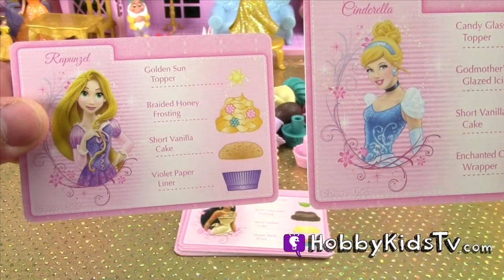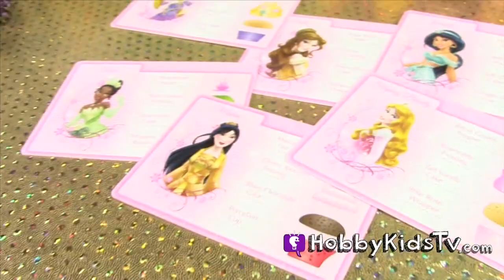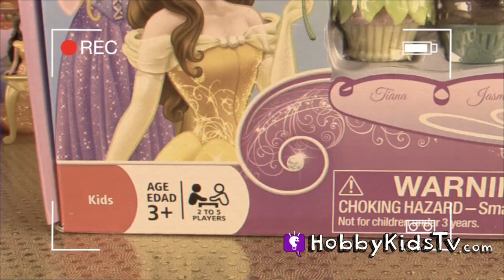Disney Princess Enchanted Cupcake Party Game + HobbyDad Challenge HobbyKidsTV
A race between HobbyDad and HobbyMom!  Who can put the party toy cupcakes together the fastest to 6? Fun for girls AND boys!

New videos everyday! This video idea created by HobbyKidsTV.

les toreadora from Carmen (by Bizet)

---ABOUT HobbyKidsTV---
HobbyKidsTV is known for the World’s Biggest Surprise Eggs, Giant Surprise eggs and mega Play-Doh Surprises. We produce clean family friendly kids toy videos. We collect all brands of toys, review toys, do challenges, trips, educational learning and more. Join the HobbyFun today and come be a HobbyKid today!